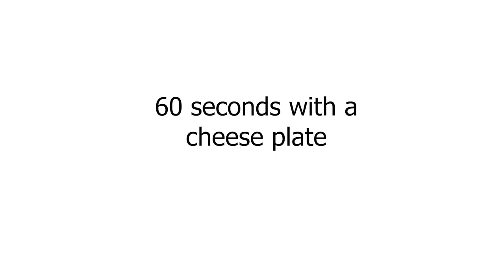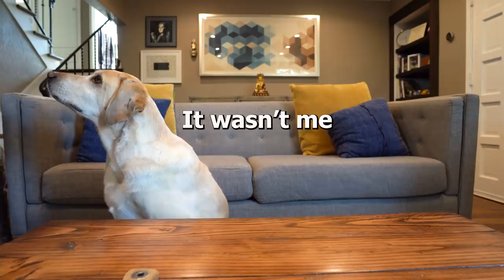60 seconds with a CHEESE plate | German Shorthaired Pointer & Labrador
Namaste everyone!

We love the Fruit Snack Challenge! Since we don't have human children we thought we would try it on our dogs

Another day in our Lockdown lives.

San Francisco Bay Area on lock-down/shelter in place/Self Quarantine over Coronavirus/Covid19.

We will try to do daily vlogs, will try 🙂
Zazu our 5 year old Labrador & Walle our 2 year old German Shorthaired Pointer